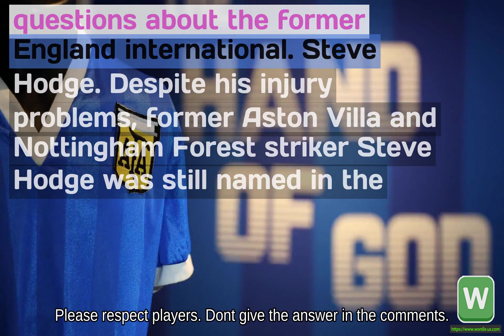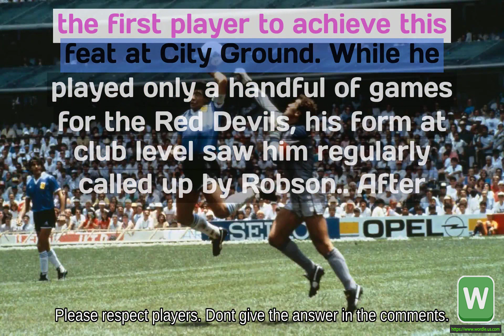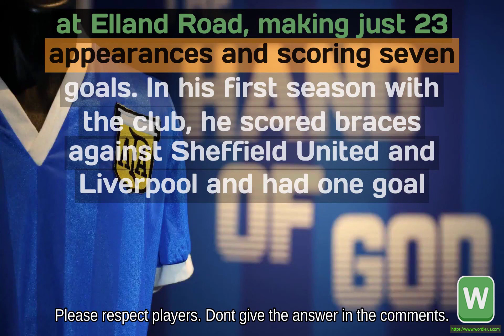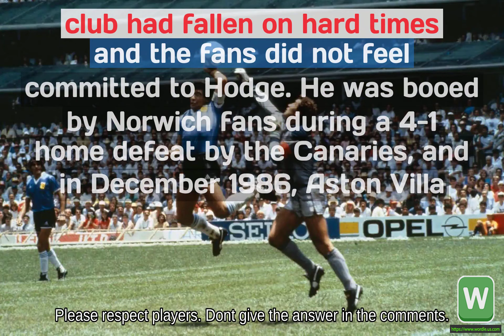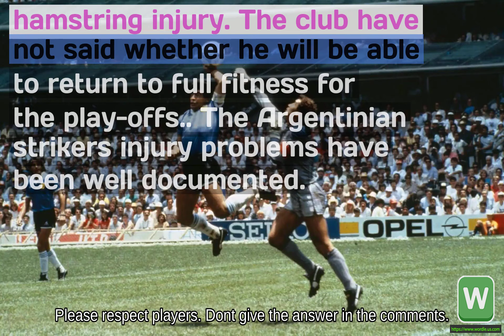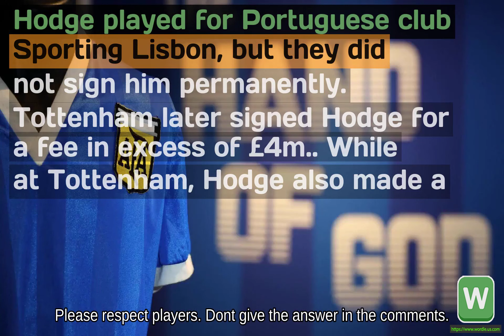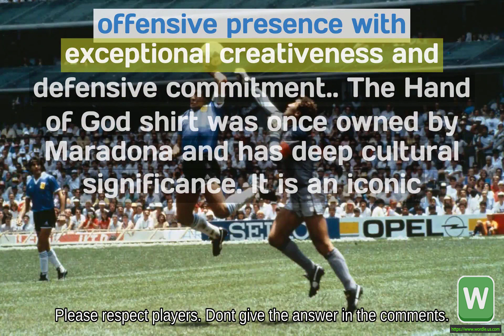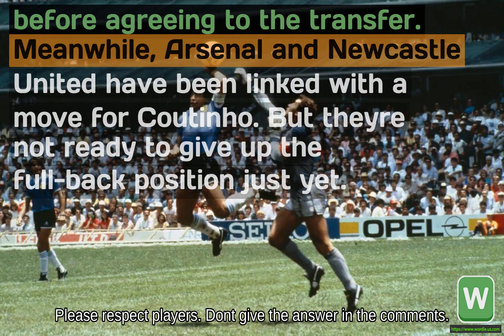Wordle #755 Former Aston Villa, Leeds and Nottingham Forest ace Steve Hodge